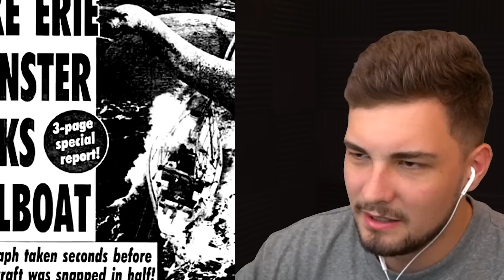KREATUREN, die LIVE GEFILMT worden sind!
KREATUREN, die LIVE GEFILMT worden sind! Lass ein Like da für Glück!